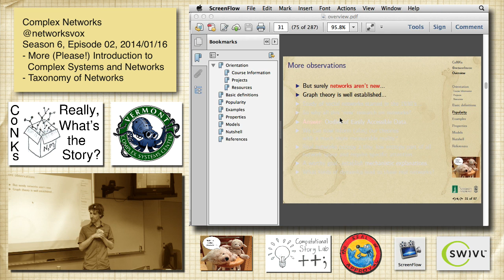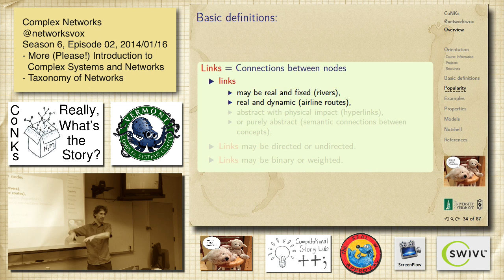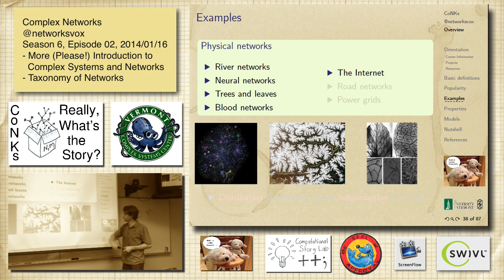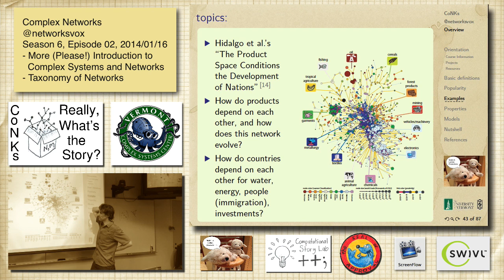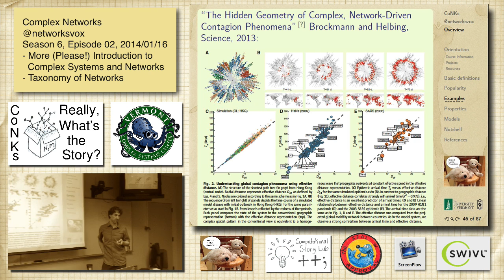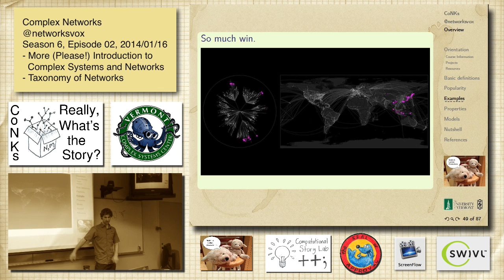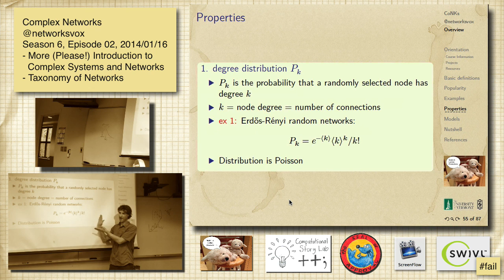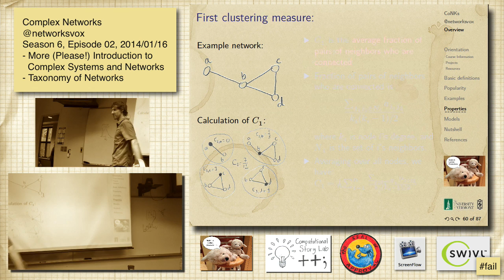S6E02: More Introductioneering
Complex Networks

- Absolute complex network basics
- Taxonomy of complex network types
- A start on key real-world network properties